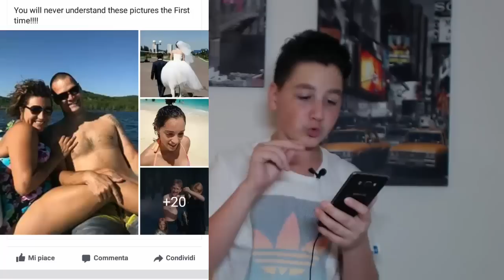FOTO SCATTATE AL MOMENTO SBAGLIATO! 😱